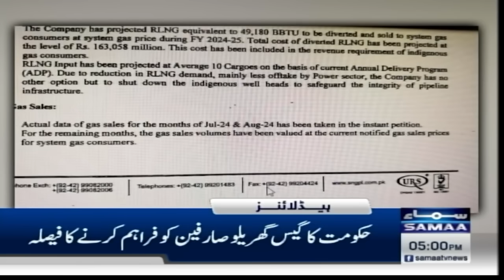Samaa News Headlines 05 PM | Another Sad News | Major Setback for PTI | 12 Nov 2024 | SAMAA TV